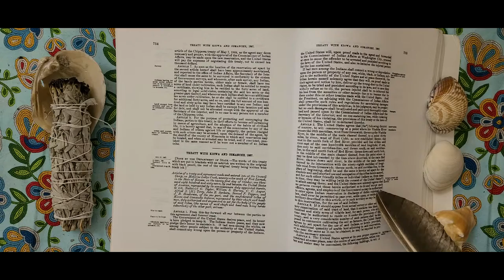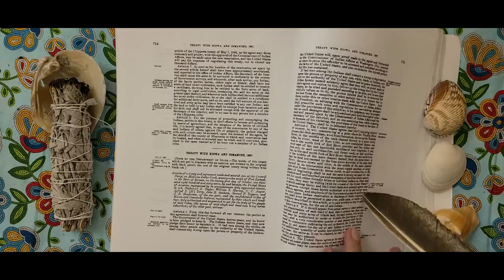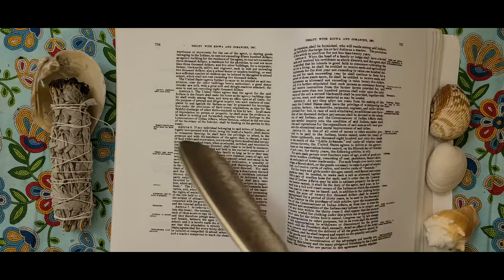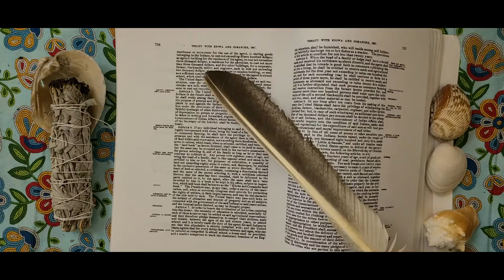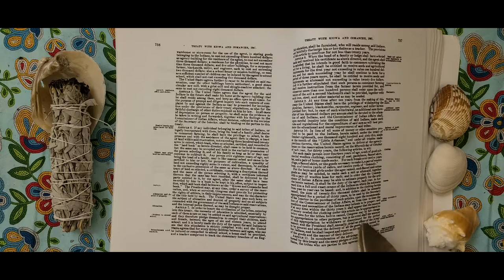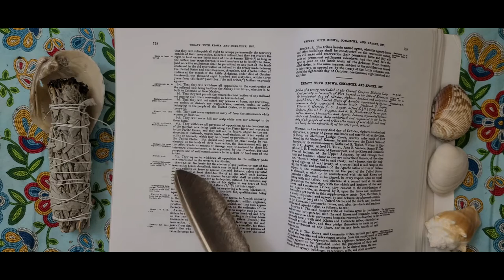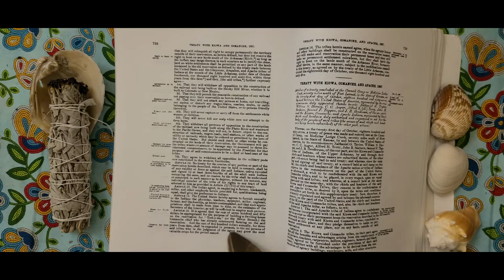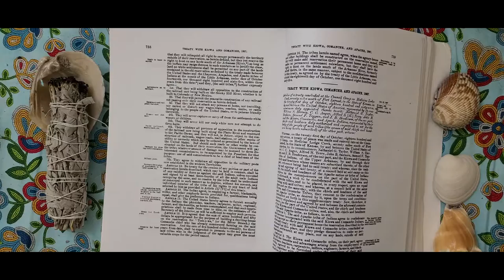Kiowa and Comanche October 21 1867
Thank you for stopping by Treaties with American Indian Tribes and the United States.

Book in the video–Indian Affairs: Laws and treaties, Volume 2.

Apologies for mispronouncing signers' names.

Gear: Vegas 14, Audacity, cell phone, a tripod of sorts, and a cool umbrella light.

If you would like to take a deeper dive, check out these links:

Charles Kappler, who put the book together: Indian Affairs